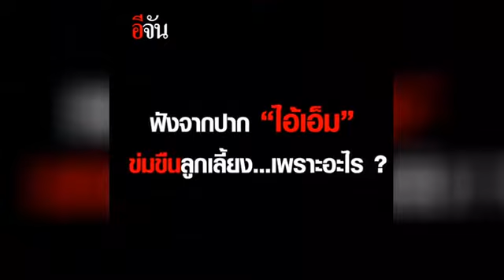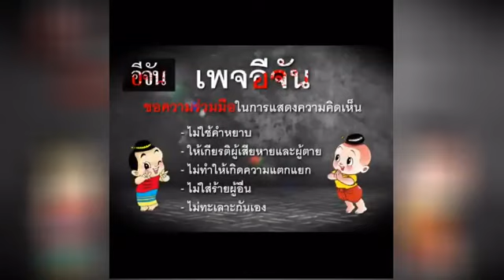ข่าวอีจัน | ถ้าผมโหดร้ายผมฆ่าไปเเล้ว! l อีจัน Ejan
“ผมยังมีใจสงสารอยู่ ถ้าผมโหดร้าย ผมฆ่าเขาตายแล้ว” นี้คือคำพูดของ นายเอ็ม พ่อเลี้ยงใจทราม ข่มขืนลูกเลี้ยงออทิสติก วัย 10 ปี หลังตำรวจควบคุมตัวมาชี้จุดเกิดเหตุ